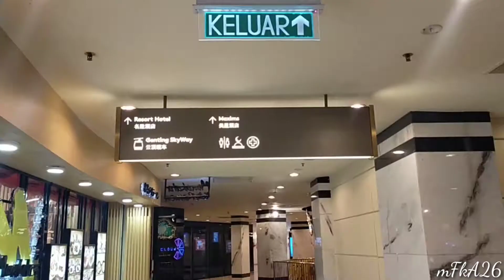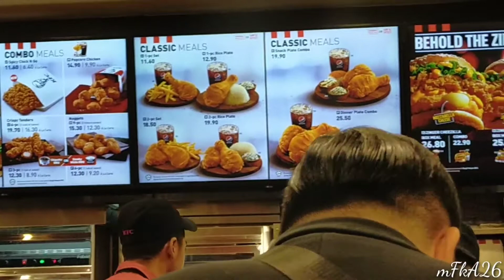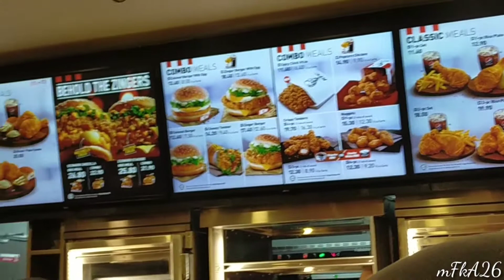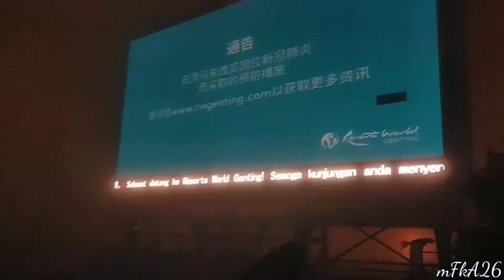Vlog_10 | Ride Ke Genting & cuaca extreme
harap anda enjoy !

"Berkenal-kenalan di bumi tuhan"